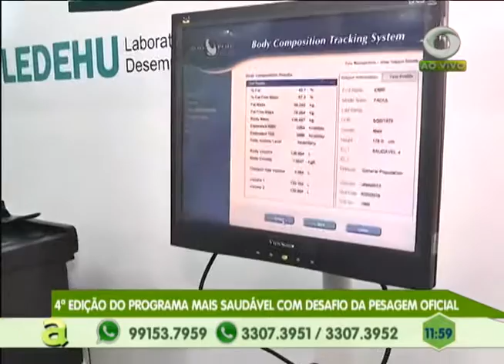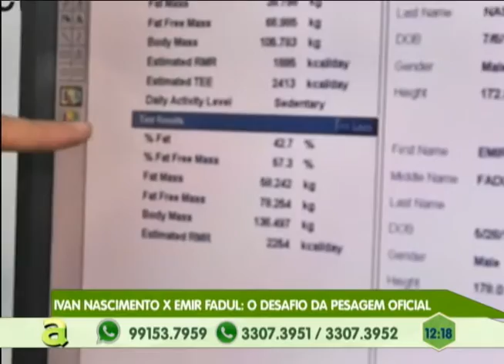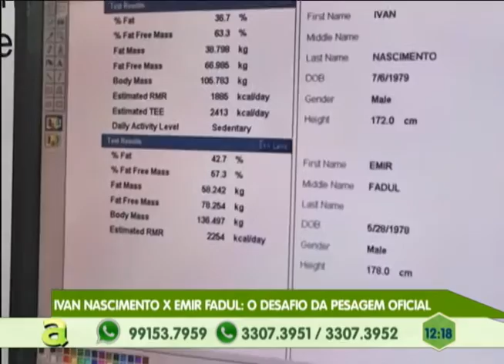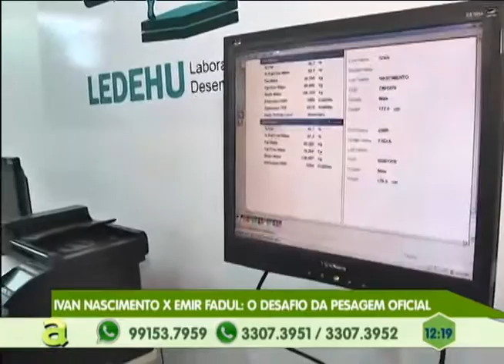Homem é preso acusado de matar um adolescente em um campo de futebol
03º BLOCO AGORA 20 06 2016 - Homem é preso acusado de matar um adolescente em um campo de futebol